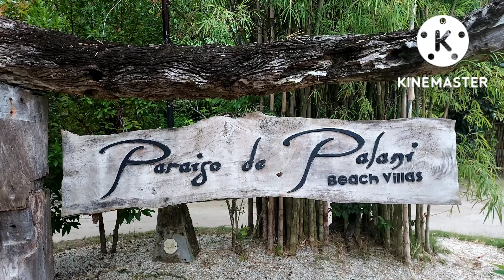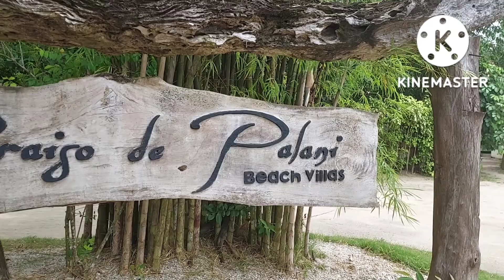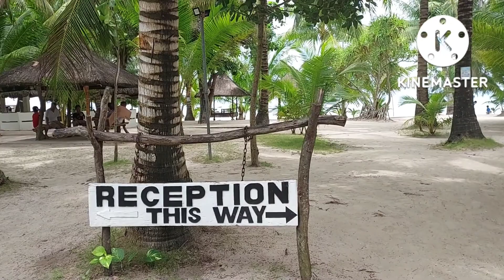Paraiso de Palani Villas / Masbate / Nitz Vlog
This is the venue of Ivana Alawi  Family Affair.
Please join me and see the beauty of  Paraiso de Palani Villas. You will surely love the wide beach front. Where serenity and peace  can be found.